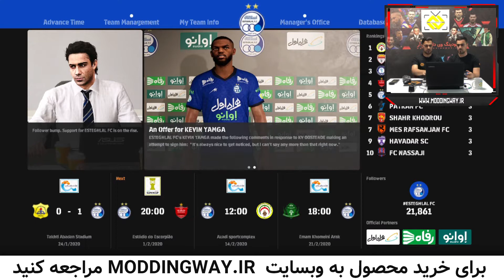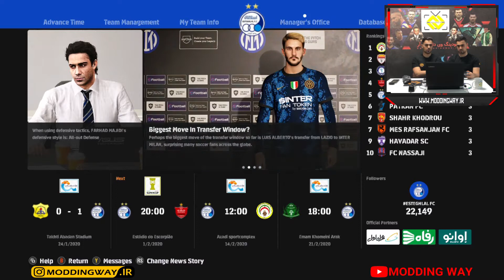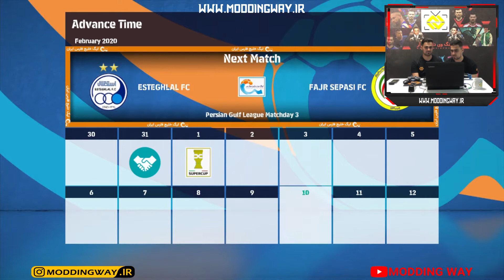مسترلیگ استقلال فصل 1401 قسمت سوم 💙 Masterleague Esteghlal Part3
امروز قسمت سوم مسترلیگ استقلال فصل 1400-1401 رو براتون با چهره های واقعی و محصول اختصاصی وبسایت مودینگ وی PGL2021 آماده کردیم و در بازی سوپر کاپ با تیم پرسپولیس تهران بازی جذابی رو به نمایش گذاشتیم ، شما میتونید قسمت های قبل رو هم در لیست پخش ببینید.

به نظرتون تا آخر فصل قهرمان کدوم جام ها میشیم ؟